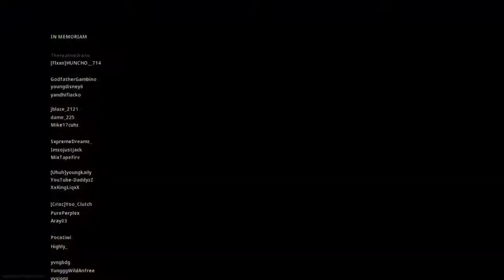Call of Duty®: Modern Warfare®_20200405034604